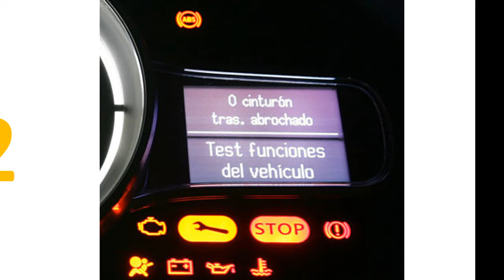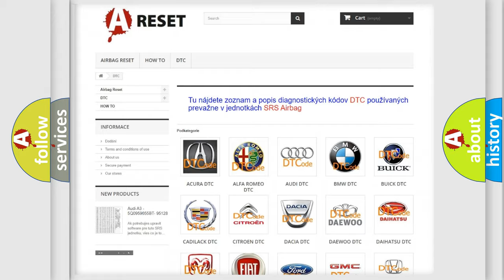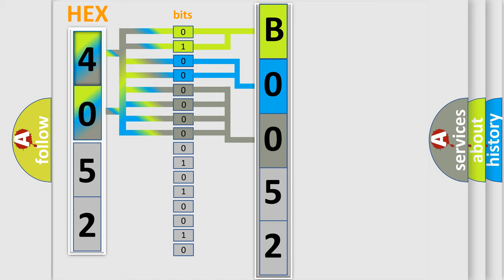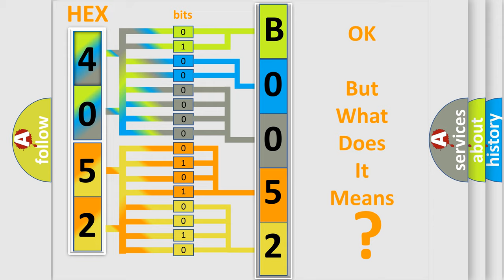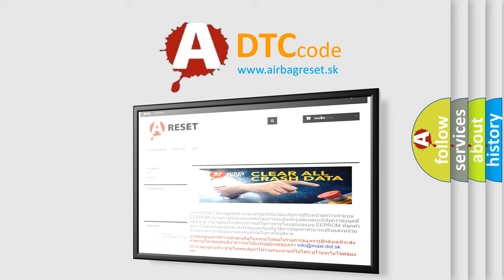DTC Fiat B0052-12 Short Explanation